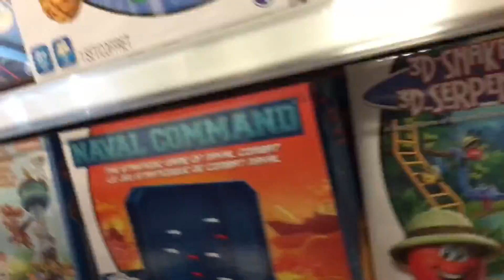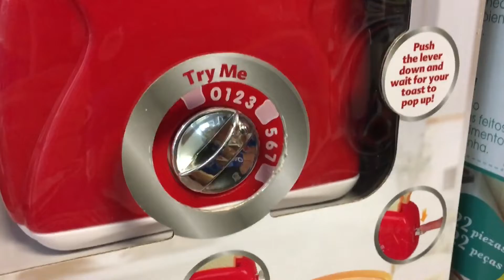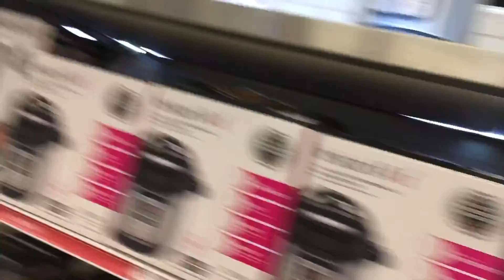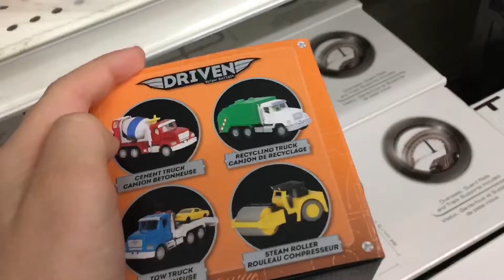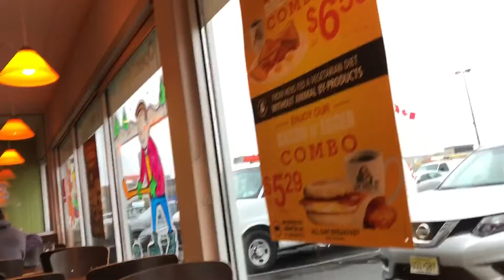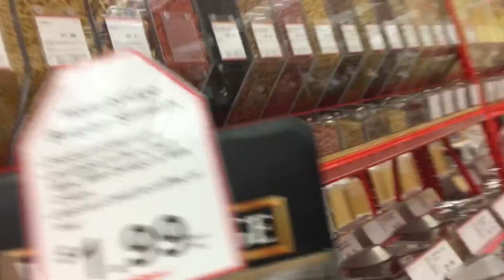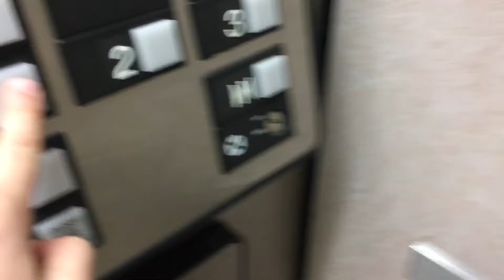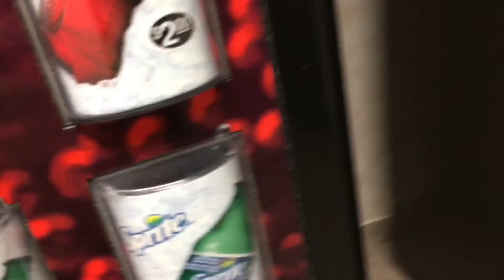Our vacation in fort Erie Canada 🇨🇦 day 2